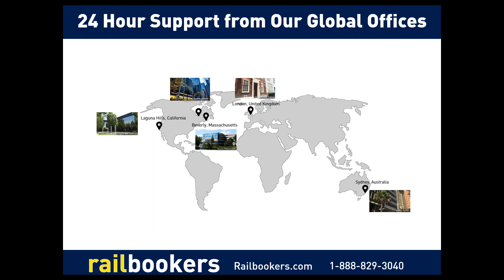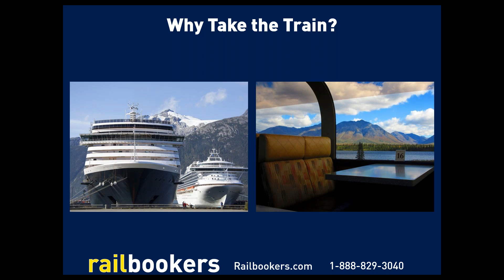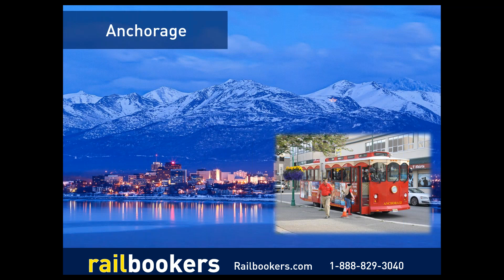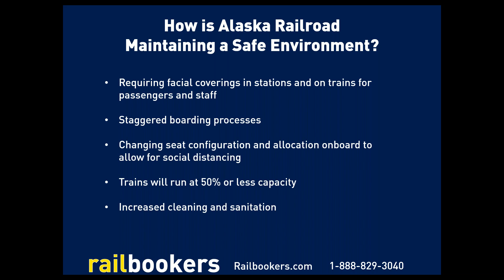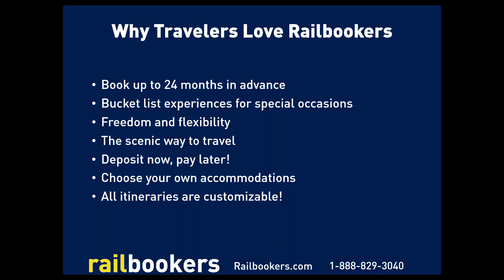Alaska by Land with Railbookers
Did you have to cancel your Alaska cruise but still want to discover the beautiful state?  We are here to help – Alaska by land! With accommodations inside Denali National Park, stunning bay tours, and scenery along the Alaska Railroad that you must see to believe – taking the train through Alaska is a bucket list experience.

Join us and learn more about what life is like onboard Alaska Railroad and how we can help create the perfect Alaska Rail Vacation for you.